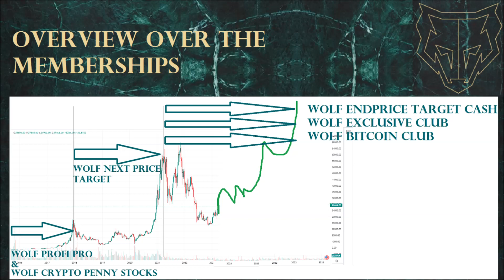For not member Important Anaylsis October Wolf Next Price Target next target & price prediction